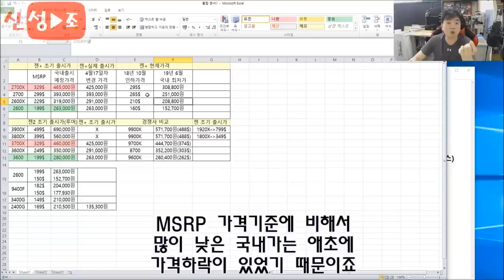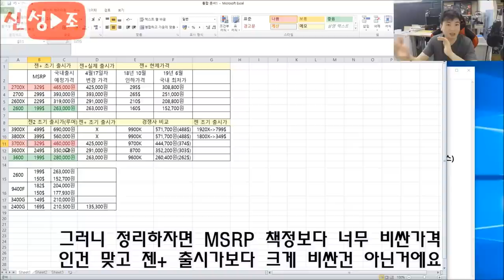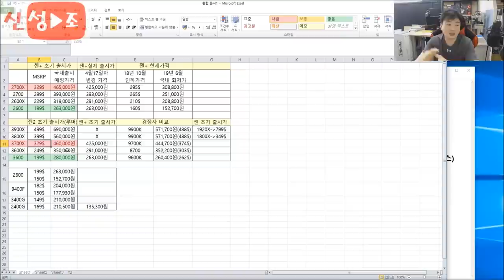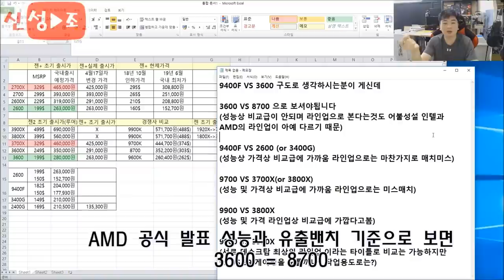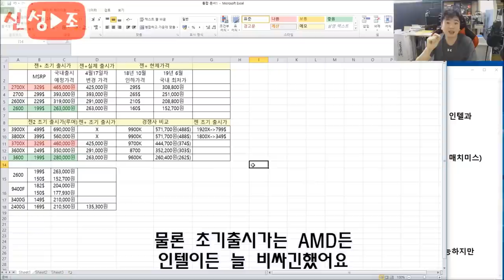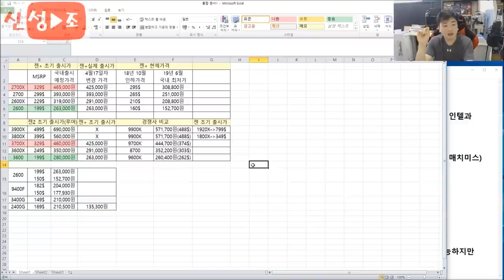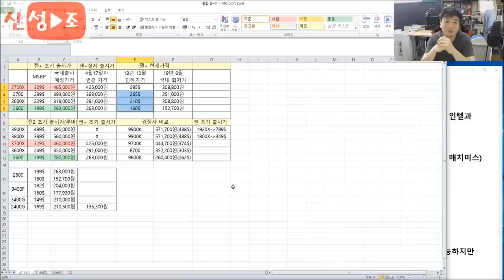풍문의 젠2 예상가격 젠+ 가격과 비교해서 얼마나 비쌀까? 그리고 인텔 라인업 대비 가성비는? -신성조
일단 결론적으로 비싼거 맞아요 초기출시가는 늘비쌌음
그리고 이번에도 비쌀 예정 ㅠㅠ..

다만 젠+ 대비 젠2의 초기 출시가는 큰 차이는 없었습니다
참고로 젠+는 초기 출시가가 너무비싸서 원성을 사는 바람에
출시가를 한번 실제로 판매하기전에 내렸거든요?

우리 일치단결해서 -_-.. 가격좀 내려달라고 합시다
(만약 소문대로 나온다면)

아 마지막으로 젠+ 현제가와 젠2를 같은선상에 놓고 비교하는건
잘못된겁니다 애초에 2600 가격하락 두번있었는데
그거랑 3600이랑 가격비교하는건..

2019년식 아반때와 2020년식 올뉴 아반때를 비교하는 거랑
비슷한 느낌적인 느낌?

아... 얼릉 젠2 나오고 엠바고 풀려서 정보나왔으면 좋겠네요